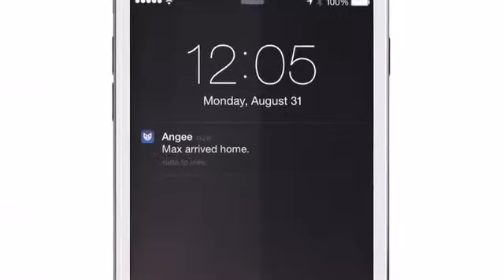Angee. The First Truly Autonomous Home Security System.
Angee. The First Truly Autonomous Home Security System. is popular on Kickstarter!

An advanced security and communication system changing how you protect – and connect to – your home.

Angee gives you a full 360° view of your home — with voice recognition, at-the-door identification, motion-detecting rotation, advanced learning, cordless portability, and a number of additional features, all without any subscription fees. Angee is a welcome addition to any space.

Home is where we keep everything precious to us. But existing security systems are not smart, and are frustrating to use. Angee combines complex technology and beautiful design in an intelligent system that’s personalized, completely automated and incredibly easy to use.

Home security is a necessity, but it doesn't have to be a burden. Even when you are home, Angee's got you covered. Record and stream videos, check your calendar — it's voice controlled and very clever.

Angee couldn’t be simpler to set up. Simply unbox it, connect it with your smartphone, add security tags at entry points around your house, and your home is completely secured.

Whether it's for your smartphone, iPad or your smart watch we have designed the mobile experience to be the perfect natural extension of the experience you have using Angee. Connect to your home from anywhere and instantly understand what’s going on there.

Our smart watch app is a natural extension of Angee, giving you instant access to what is going on at home. We support Apple, Android, and now Pebble OS too! Using your smart watch, you can stay up to date with the most important notifications. You are swiftly alerted when something is wrong, or if you simply want updates on temperature, humidity or presence of people at your home or office.